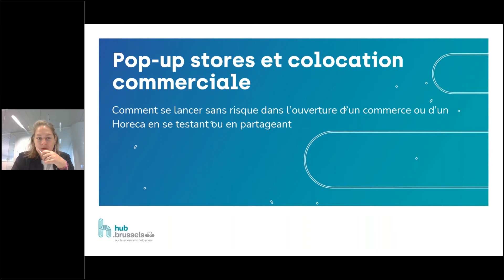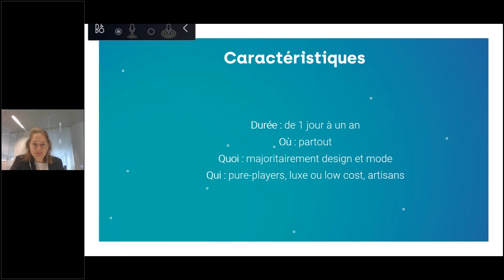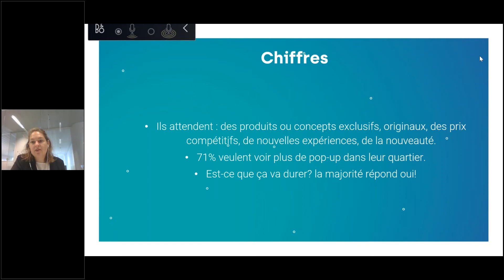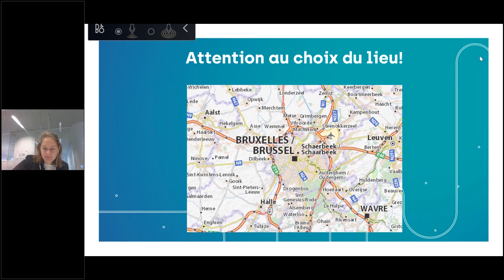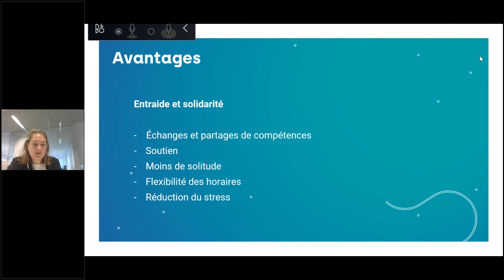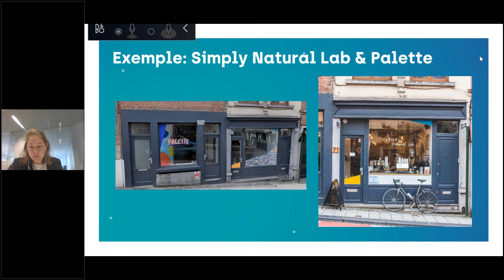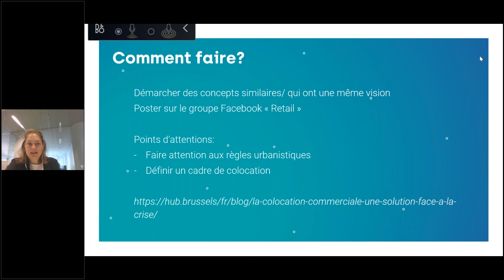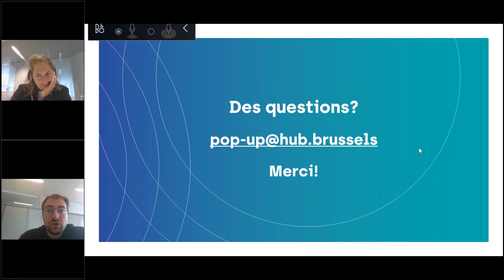Les pop-up stores et la colocation commerciale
Se lancer dans l’ouverture d’un commerce – ou d’un Horeca – n’est pas chose facile. C’est pourquoi, pour vous accompagner dans ce grand saut et vous donner plus de chances de réussir, il existe des « outils ».

Le premier, c’est le pop-up store. En effet, vous tester et ce sur une durée limitée permet de réduire les risques et de vous laisser le temps de réajuster le tir le cas échéant.

Le deuxième, c’est le partage. Un espace, un service,… la mutualisation permet des économies d’échelles.